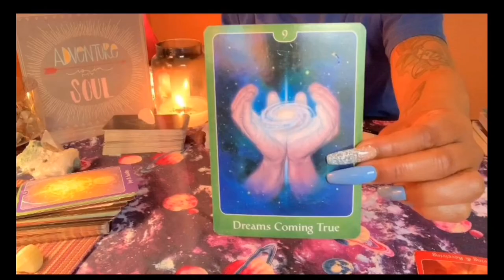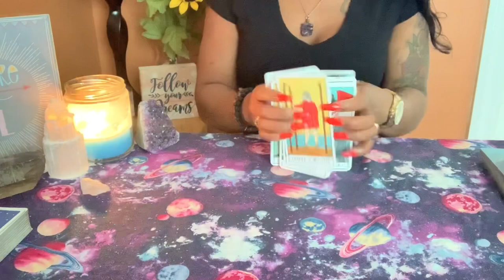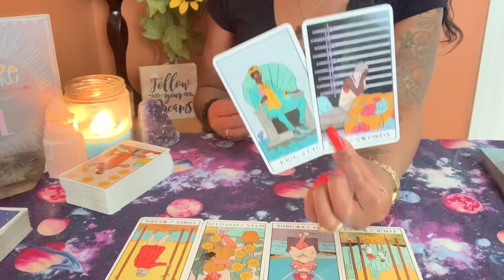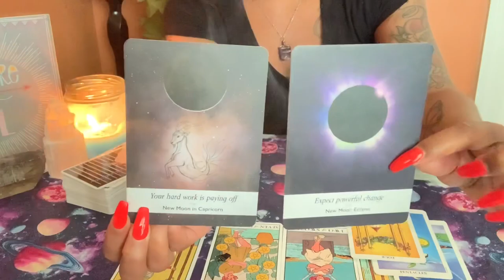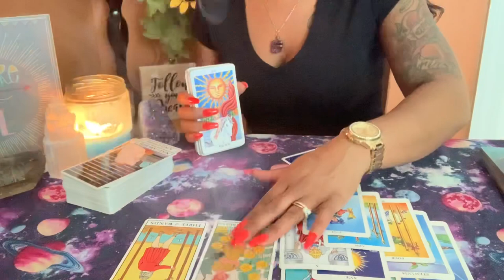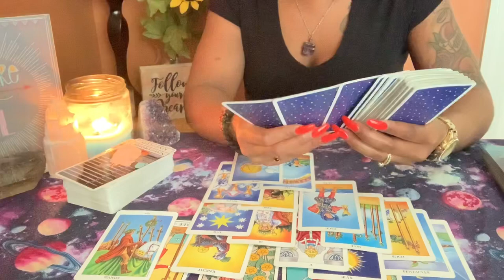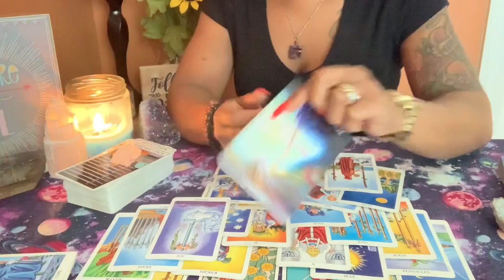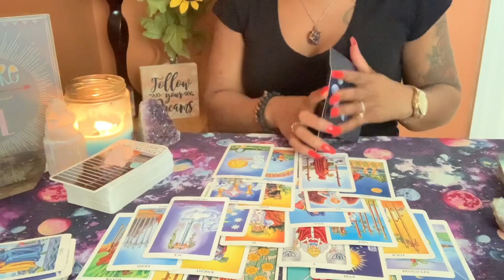YOUR PATIENCE WILL BE REWARDED!! 🌟TRUTH IS REVEALED....✨YOUR ABUNDANCE IS COMING IN!!! 💫✨🌟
🌟2 For $22 Questions & Answers (additional questions $5 per-up to 1 additional)

Decks I’m Using ⬇️

Ethereal Vision illuminated Tarot

Magdalene Oracle

Dream Oracle Cards

The Soul Journey

Mystical Manga Tarot

Psychic Tarot of The Heart Oracle

Radiant Rider-Waite Tarot

Angels Of Abundance Oracle

Moonology Oracle

The Soulful Woman Guidance

Numerology Guidance

🚨PLEASE USE YOUR OWN WISDOM AND DISCERNMENT WHEN MAKING ANY PERSONAL DECISIONS. I AM NOT RESPONSIBLE FOR ANY DECISIONS MADE BASED OFF OF A READING. THE ANSWERS THAT YOU SEEK ARE ALWAYS WITHIN YOU!!! I AM ONLY HERE TO HELP YOU REALIZE & UNLOCK YOUR WISDOM THAT RESIDES INSIDE OF YOU! 💫